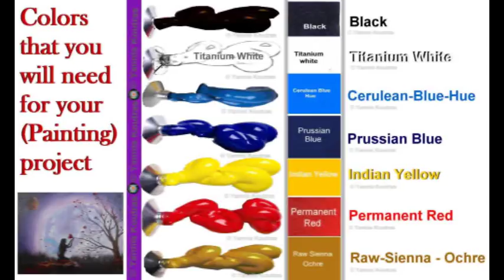Fairy - Acrylic Painting on Canvas for Beginners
Fairy Acrylic painting on Canvas for all ages (Beginners). Video showing painting techniques and tips for beginners who paint in ACRYLICS.
I’m painting on a 30X24 canvas panel (But you can paint on any type and size of canvas you like)
The brushes I use for my painting are:
• Small round brush for signing Nο 1
• Round brush Nο 10
• Sponge
The acrylic colors I’m using are:
• Titanium White
• Mars Black
• Red (Permanent)
• Indian (Warm) Yellow
• Blue Hue
• Prussian Blue
• Raw Sienna
(But also you can use any acrylic (Colors) paints you like)
I hope you enjoy my Art videos and if you do?!..